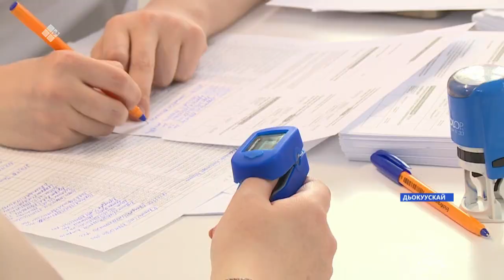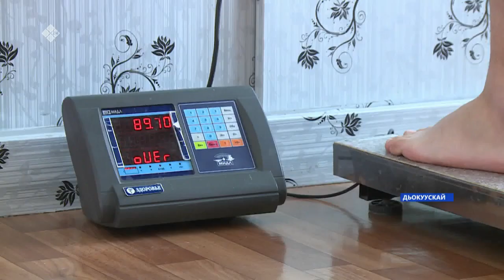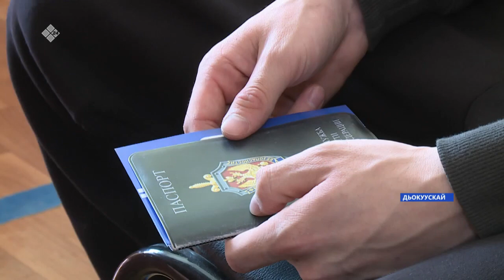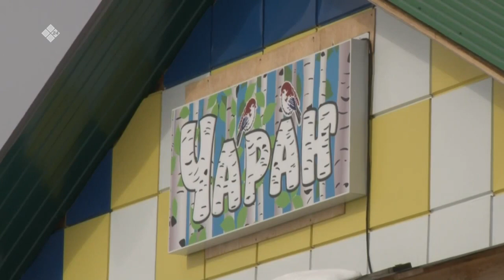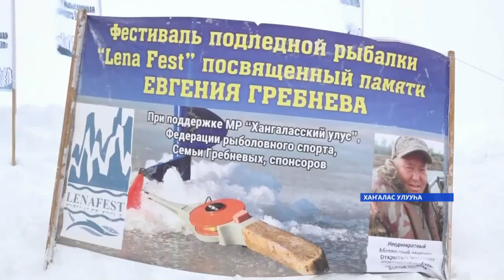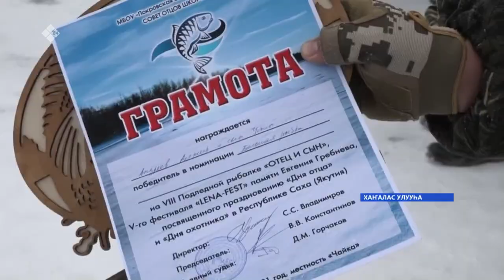«Саха сирэ» информационнай биэрии. Муус устар 12 күнэ, 16:00ч.